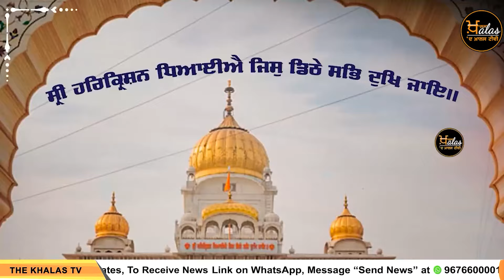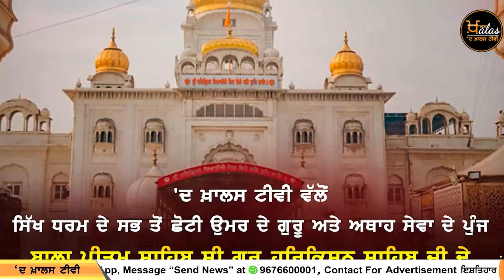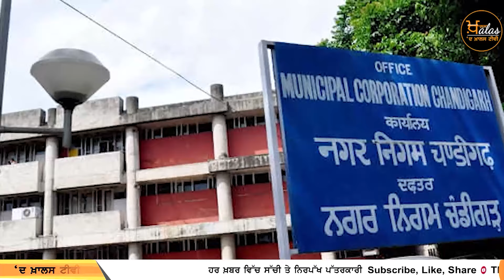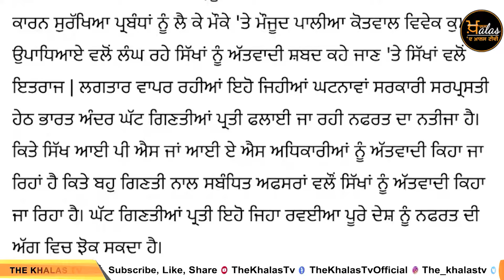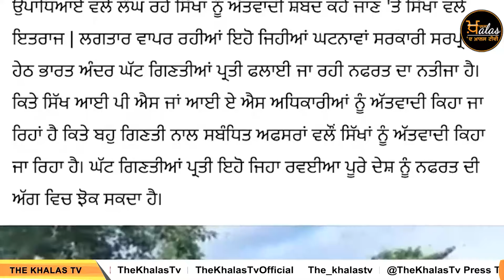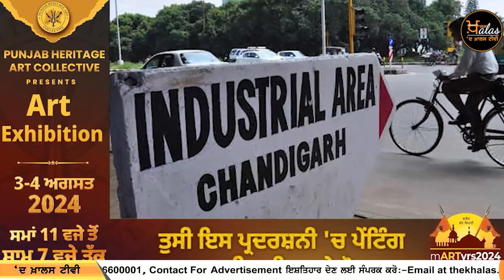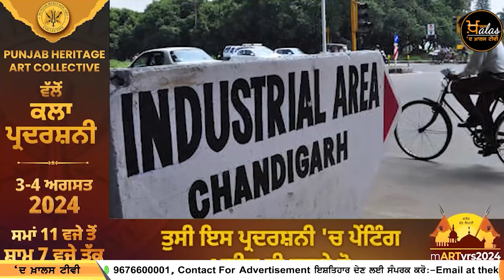TOP 13 NEWS | BIG 13 NEWS | 29 July 2024 | 29 ਜੁਲਾਈ ਦੀਆਂ 13 ਵੱਡੀਆਂ ਖ਼ਬਰਾਂ | KHALAS TV